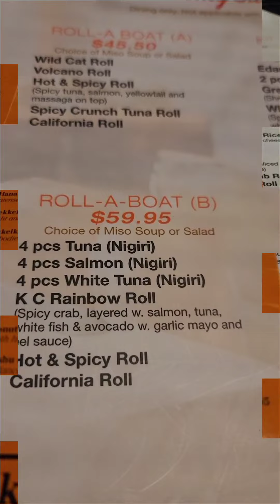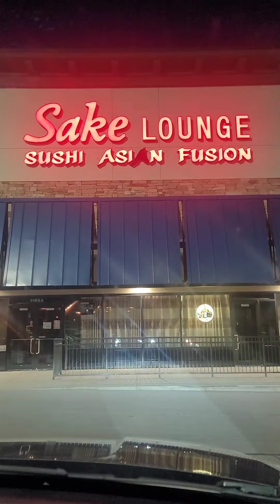Dinner with My Husband สามีพามาดินเนอร์นอกบ้าน ในวันที่ไม่มีเข้าเวร